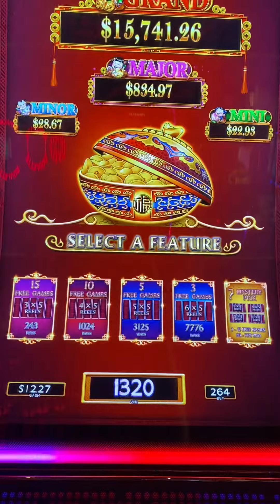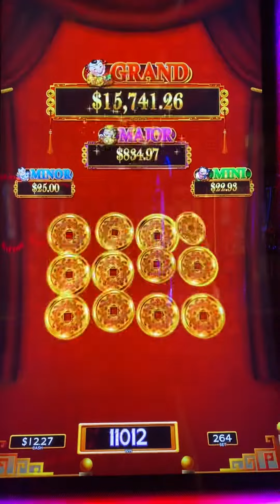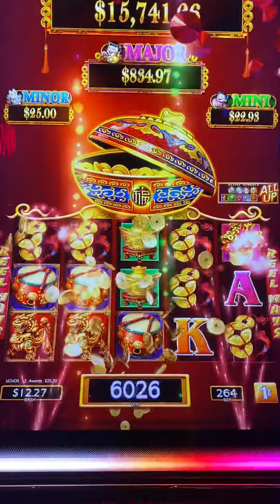Dancing Drums~LID close twice during bonus